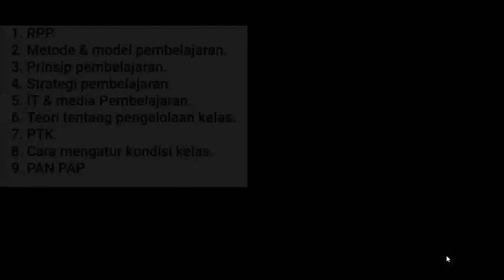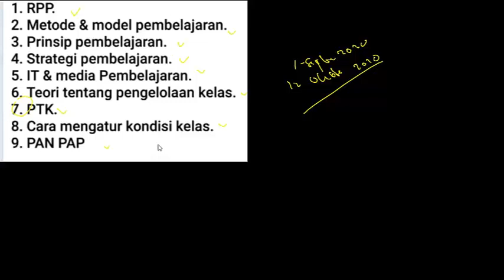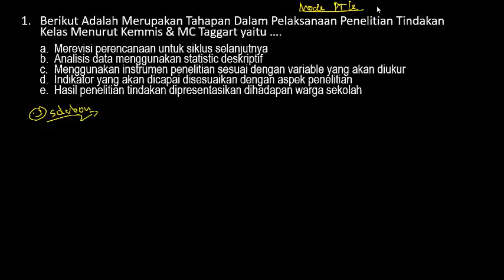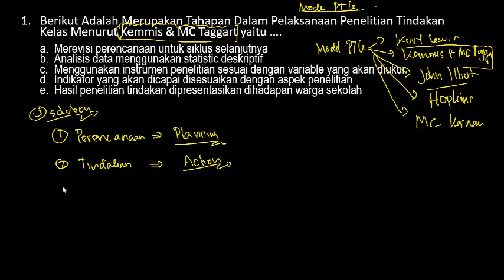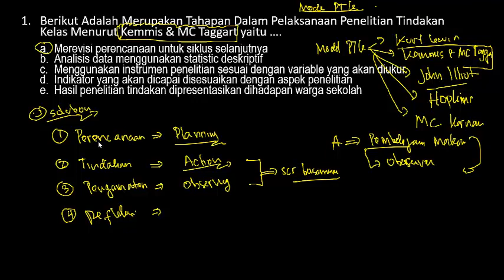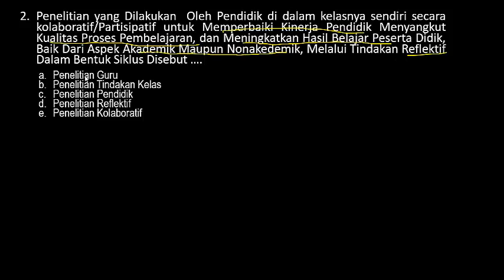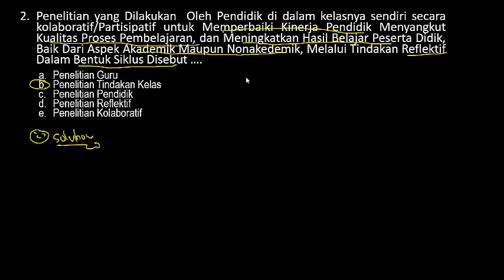FR SKB PEDAGOGIK HARI KE-1 (Penelitian Tindakan Kelas) - Pembahasan FR SKB Guru (Part.1)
Soal dan Pembahasan Lengkap SKB Guru PEDAGOGIK CPNS 2020 (Part.9)